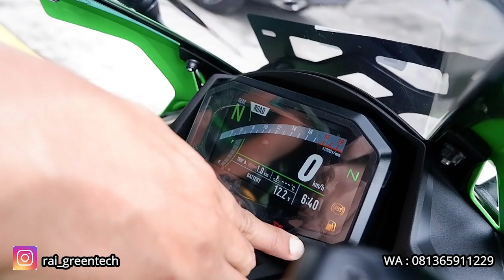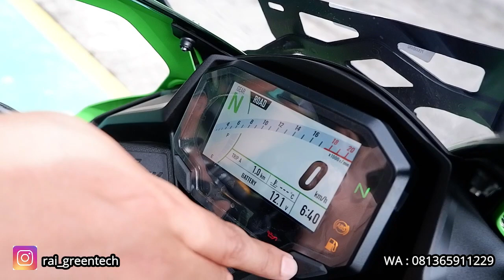New ZX-25R ABS 2023 Akhirnya Datang Juga | Harga Terbaru, Warna Lengkap, Dan Hadiah Istimewa !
UNTUK PEMESANAN
HUBUNGI RAI GREENTECH
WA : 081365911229